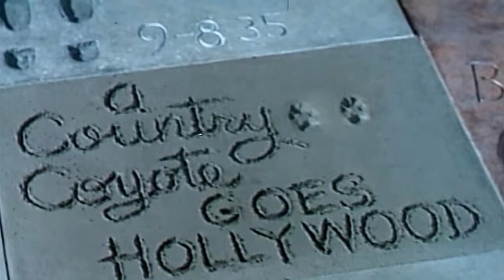Walt Disney's "A Country Coyote Goes Hollywood."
I enjoyed watching this on Walt Disney's Wonderful World of Color years ago.  Sunday night on NBC before Bonanza.